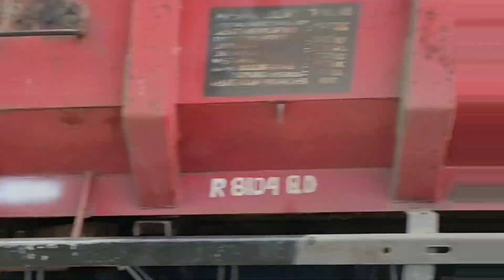proses truk padang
BBX KREASI No Hp : 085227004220